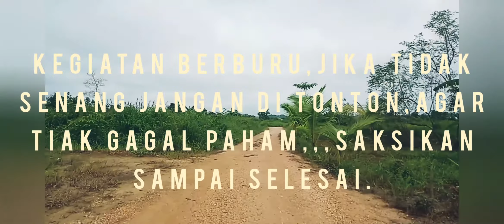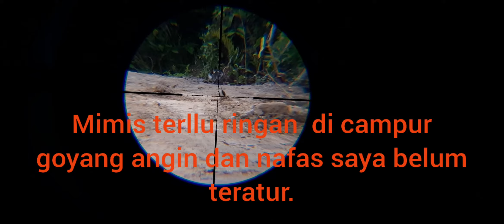cara memilih pakan elang yang sehat.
caramemilih pakan elang

maaf jika video ini kurang berkenan di hati.